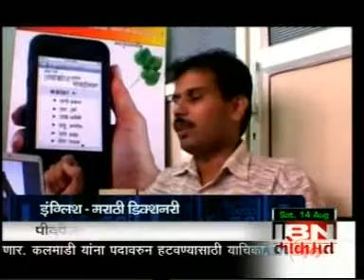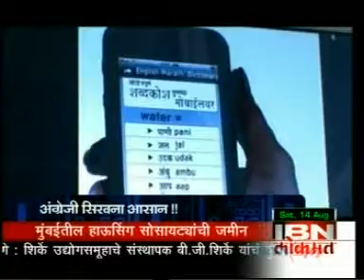Tech Guru KHANDBAHALE